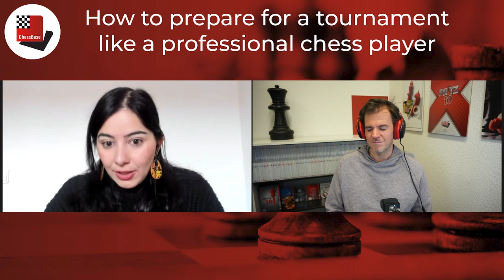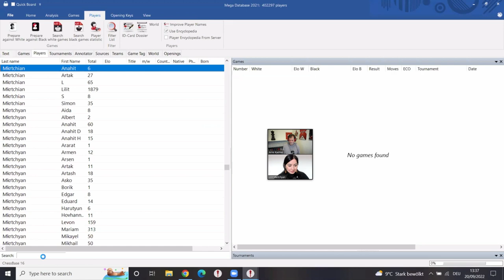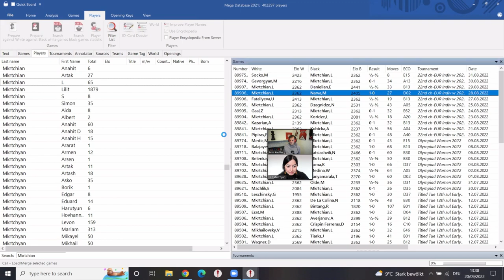Lilit Mkrtchian (5) - How to surprise your opponent with the London System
🔽🔽🔽 HOW DOES A CHESS PRO PREPARE FOR A TOURNAMENT INFOS 🔽🔽🔽

The second last part of the series tackles Lilit's mindset a bit. With just five more rounds to go, the Armenian IM had the chance to at least qualify for the FIDE Women’s World Cup 2023. Would she struggle with her overall condition, and get distracted from chess?

One powerful opponent was waiting for her in round number eight - Mai Narva. But Lilit managed to prepare well, and surprise the Estonian WGM in the opening preparation. In the video, we can see how.

And now, Lilit was actually playing for a medal!

Timestamps:

0:45 - What is your favourite number of rounds for a tournament? 7, 9, 11?
1:20 - You managed to get to the top ten of the tournament. Did you feel any pressure?
3:26 - How did the tournament challenge your stamina, or condition so far?
4:30 - You needed one more victory for World Cup qualification. How to approach this situation?
6:45 - I could surprise my opponent in my preparation again!
8:47 - Lilit Mkrtchian vs. Mai Narva (Prague, 2022) Full analysis

Did you like the video? Awesome! It helps tremendously if you leave a 👍 "Like", or even better, forward the video to someone who loves chess as much as you do 🤞!

Links:
⏩ Playlist for "How does a chess pro prepare for a tournament" -